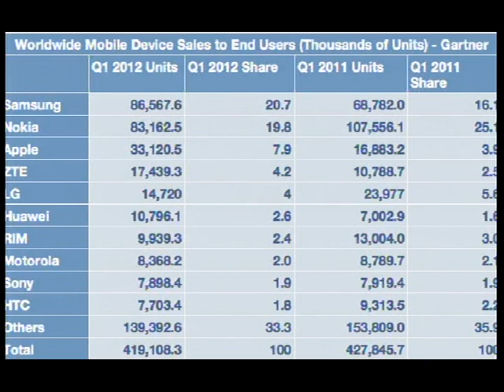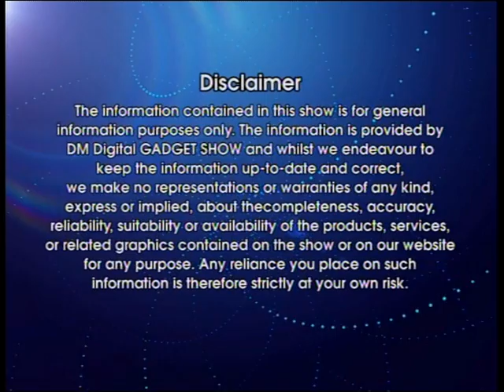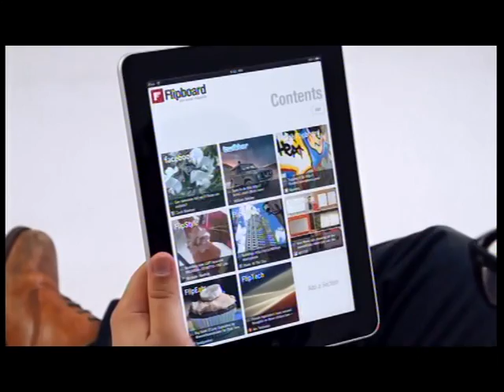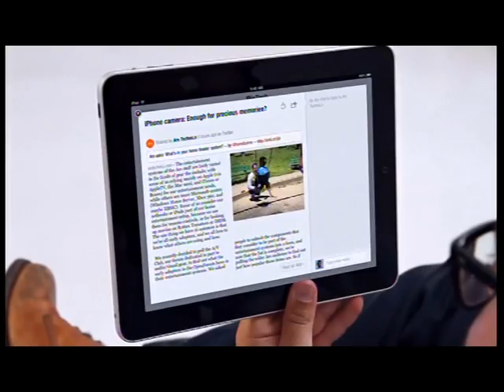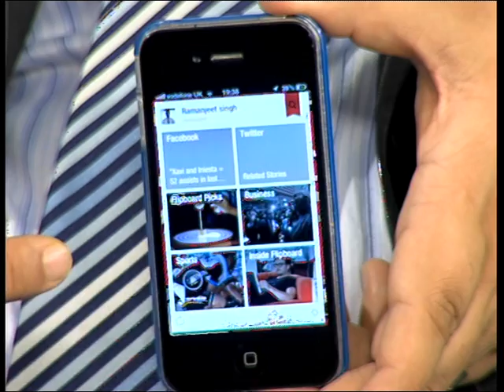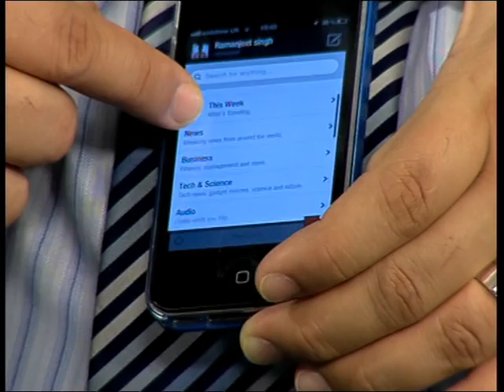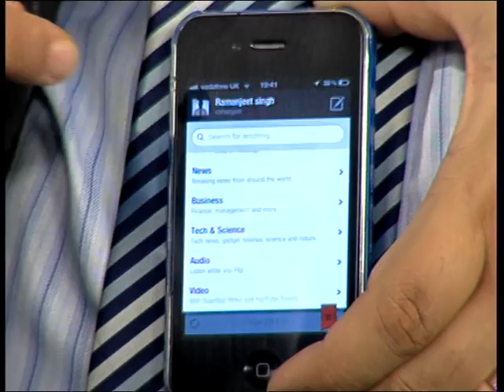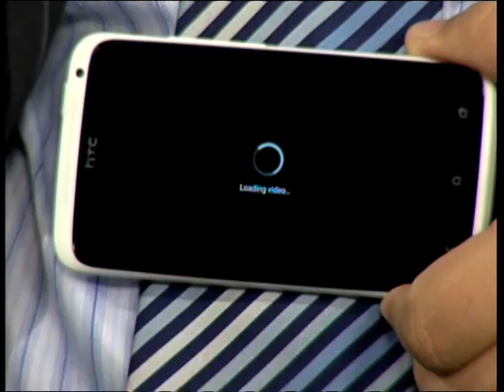DMTV-Gadget Show-18-05-2012-part1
The Gadget show is hosted by Raman Singh (Presenter and Reviewer) and Usman Ahmed weekly on Thursday's at 7 PM